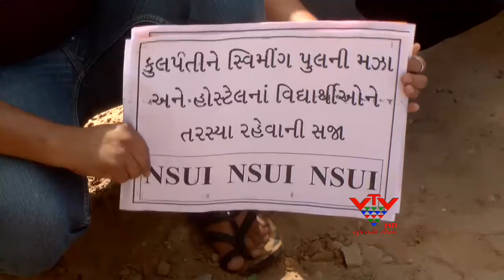VTV- ADESH PAL'S SECURITY ATTACK ON REPORTERS, AHMEDABAD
ગુજરાત યુનિવર્સિટીના કુલપતિ આદેશ પાલના સ્વિમિંગ પુલને જોવા ગયેલી મીડિયા ટીમને સ્વિમિંગ પુલ જોવા ન મળ્યો. આદેશ પાલે રોકેલા બાઉન્સરો અને સિક્યોરિટી ગાર્ડે લાઠીઓ ચલાવી, પથ્થરમારો કર્યો અને અપશબ્દો સંભળાવ્યા. કુલપતિએ પ્રતિક્રિયા ધરાર પ્રતિક્રિયા ન આપી.